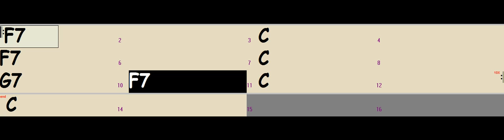I Ain't Superstitious - DP's Backing Tracks (for training in all scales, modes & keys)